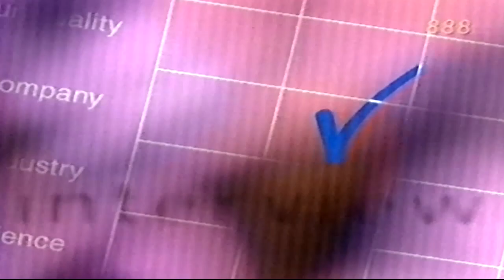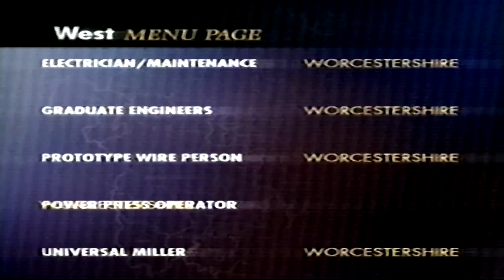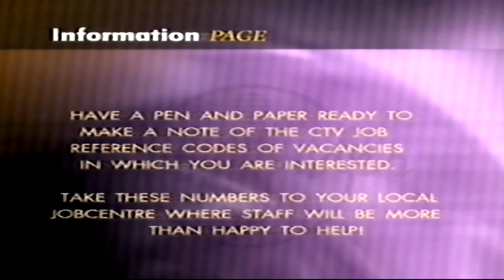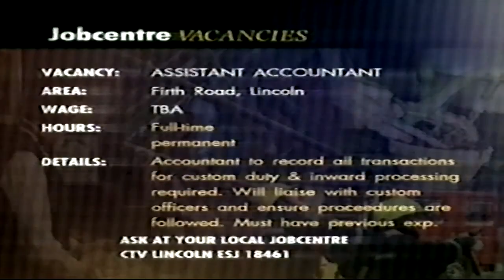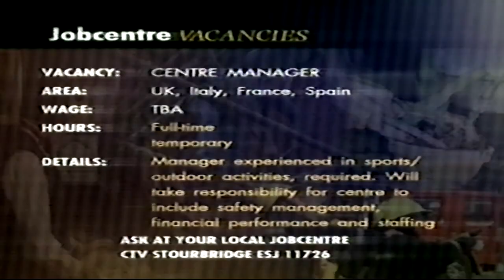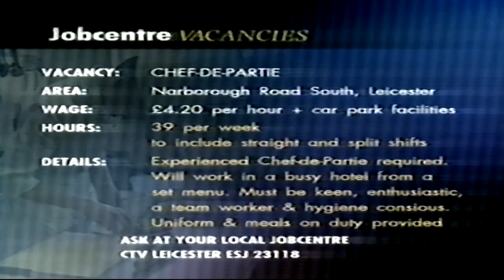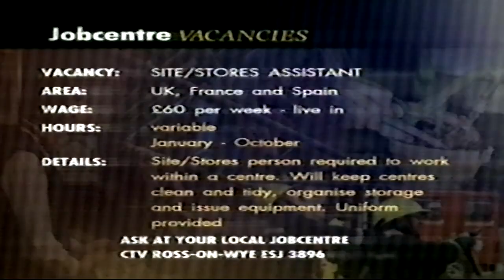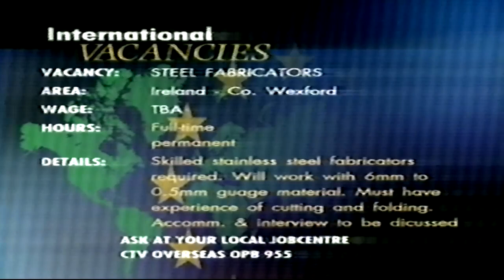central jobfinder 1997